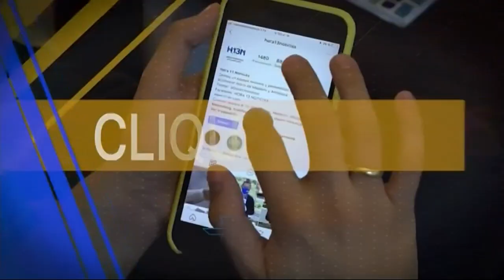Empresas antioqueñas amplían el metaverso, en cliqueando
Una empresa de tecnología presentará concierto en el metaverso y la importancia de los Prompts en la inteligencia artificial, en Cliqueando, con los periodistas Juan Carlos Yepes y Valentina Muñoz.